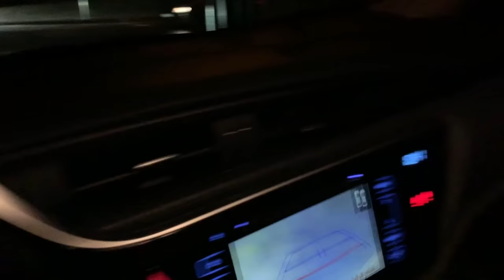KOLIN x PODEBRADY⎮SHRED.LOG#2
Vydali jsme se s Richardem, Johanem, Petrem a Filipem do nového skateparku v Kolíně. Po cestě zpátky jsme zamířili do Poděbrad na plazu.